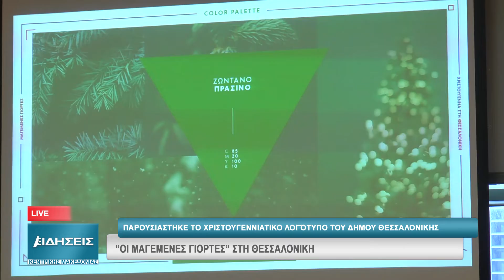ΟΙ ΜΑΓΕΜΕΝΕΣ ΓΙΟΡΤΕΣ ΣΤΗ ΘΕΣΣΑΛΟΝΙΚΗ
Μια  διαφορετική αισθητική και ευρωπαϊκό αέρα,επιχειρεί να δώσει φέτος στην πόλη ο δήμος Θεσσαλονίκης. Η πόλη θα αποκτήσει το δικό της χριστουγεννιάτικο λογότυπο ενώ για πρώτη φορά φέτος το παραδοσιακό χριστουγεννιάτικο χωριό θα στηθεί στην Πλατεία Δικαστηρίων στην περιοχή της αρχαίας ρωμαϊκής αγοράς. Μάλιστα, κατά μήκος του κεντρικού άξονα της Αριστοτέλους, θα τοποθετηθούν τριγωνικές φωτιζόμενες κατασκευές ενώ πολλές θα είναι οι εκδηλώσεις και οι συναυλίες που θα πλαισιώσουν τα φετινά Χριστούγεννα.